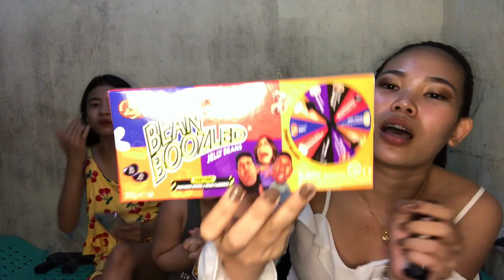BEAN BOOZLED CHALLENGE WITH A TWIST AND PRICE | RICA JOY MASIP